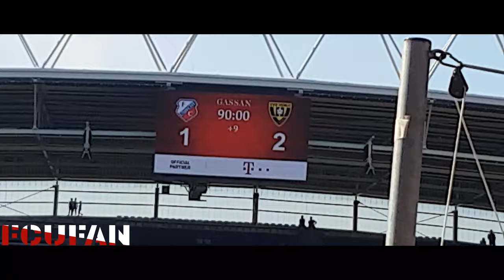[FCUFAN] FC Utrecht-VVV Venlo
FC Utrecht op eigen terrein onderuit tegen VVV-Venlo: 1-2.
Voor het eerst dit seizoen heeft FC Utrecht in de Eredivisie een wedstrijd verloren. De Domstedelingen gingen in Stadion Galgenwaard vanmiddag (zondag) met 1-2 onderuit tegen VVV-Venlo.

Een half uur heeft hij ervoor nodig om te scoren. De Spaanse spits Adrián Dalmau, die in de tweede helft aan de start staat als vervanger van Rico Strieder, schiet een kwartier voor tijd de bal tegen de touwen: 1-2. FC Utrecht heeft op dat moment de aansluiting weer te pakken tegen een VVV-Venlo dat zich in het hete Stadion Galgenwaard uitermate effectief toont.
Linthorst effectief
Want de Limburgers scoren in de laatste tien minuten van de eerste helft twee keer. In beide gevallen is het Venlonaar Evert Linthorst die de supporters van de ploeg uit zijn stad laat juichen. De negentienjarige middenvelder kopt raak en profiteert daarmee van een moment van onachtzaamheid in de Utrechtse defensie (0-1) en schiet even later, op slag van rust, nog eens raak: 0-2. FC Utrecht moet vanaf dat moment in de achtervolging - en wel in de hoogst mogelijke versnelling.
Surplus aan balbezit
Aan balbezit geen gebrek voor FC Utrecht tegen de Venlonaren. Aan het einde van de rit vertelt het percentage wat dat betreft het verhaal: 75 voor de Utrechters, 25 voor de Venlonaren. Maar de FC uit de Domstad heeft lang moeite om door de Limburgse defensie heen te komen. Een penalty lijkt vlak na de rust uitkomst te bieden, maar de door Jochem Kamphuis gegeven strafschop wordt door videoscheidsrechter Clay Ruperti ingetrokken vanwege buitenspel van Issah Abass. Even later wordt ook een doelpunt van de Ghanees ook afgekeurd; eveneens wegens offside, en wordt een treffer van Dalmau geannuleerd.
Kansen in de slotfase
Desalniettemin krijgt FC Utrecht voldoende kansen om na de 1-2 van Dalmau ook de 2-2 te scoren. In de slotfase, waarin het eenrichtingsverkeer is, komen er kansen voor Jean-Christophe Bahebeck, Václav Černý en Dalmau, maar steeds valt de bal niet goed voor de Utrechters.
Volgende halte: de Grolsch Veste
Voor FC Utrecht staat zondag de vijfde Eredivisiewedstrijd van dit seizoen op de rol. Dan reist de ploeg van trainer/coach John van den Brom af naar Enschede, waar een duel met FC Twente wacht. In de Grolsch Veste wordt die dag om 12.15 uur afgetrapt. De kaartverkoop voor het uitvak is in de Fanshop en ONLINE al in volle gang.
FC Utrecht - VVV-Venlo 1-2 (0-2)
37. Evert Linthorst 0-1
44. Evert Linthorst 0-2
76. Adrián Dalmau 1-2
Gele kaarten: John van den Brom (FC Utrecht), Jerome Sinclair, Roel Janssen, Lee Cattermole (VVV-Venlo).
Toeschouwers: 17.986.
Scheidsrechter: Jochem Kamphuis.
Opstelling FC Utrecht:
Maarten Paes; Sean Klaiber, Justin Hoogma, Willem Janssen, Leon Guwara; Rico Strieder (46. Adrián Dalmau), Adam Maher, Simon Gustafson; Gyrano Kerk, Issah Abass (61. Jean-Christophe Bahebeck), Patrick Joosten (66. Václav Černý).
Opstelling VVV-Venlo:
Thorsten Kirschbaum; Tobias Pachonik, Christian Kum (88. Steffen Schäfer), Nils Röseler, Roel Janssen; Danny Post (73. Lee Cattermole), Evert Linthorst, Richard Neudecker; Jerome Sinclair (75. Samuel Scheimann), Elia Soriano, Peter van Ooijen.